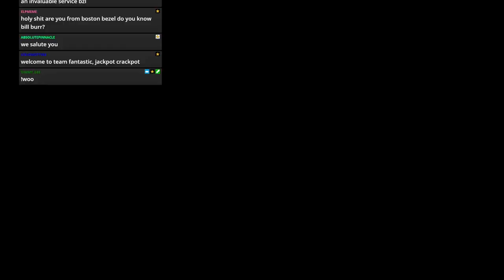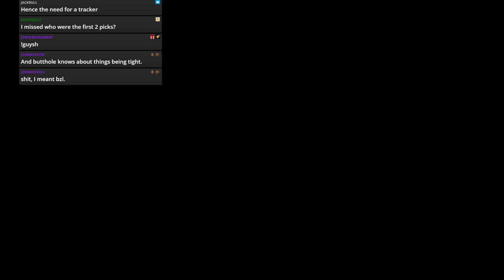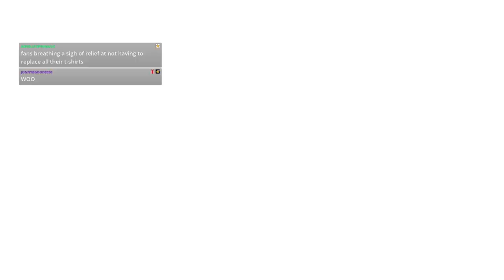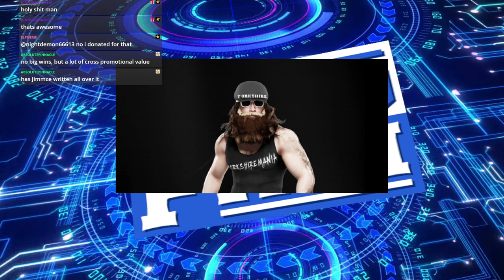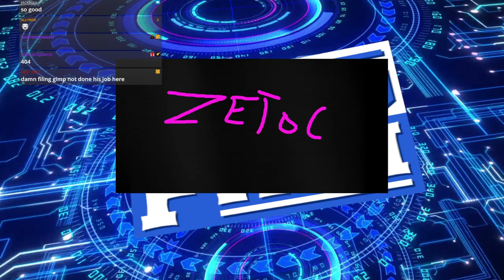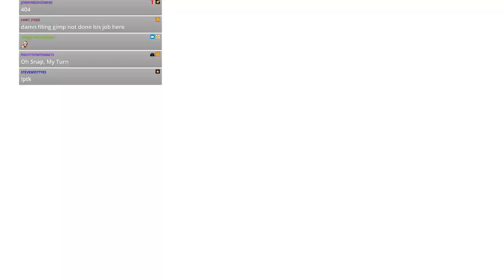WWE 2k19 - JFW Efed - CLAW - Episode 105 - Draft